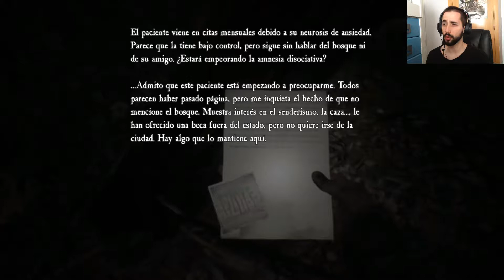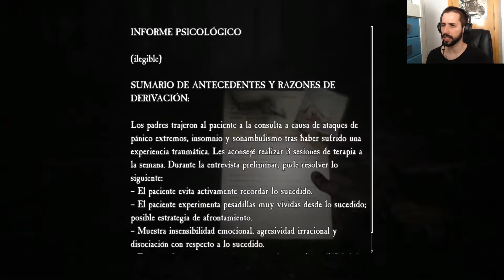BLAIR WITCH || Let's Play Español || Capítulo 8